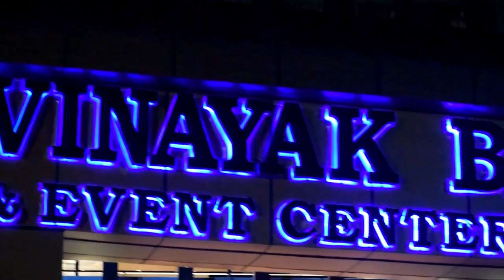cover dance Basa Basa re by bardibass dance academy By surajmagar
Bardibass